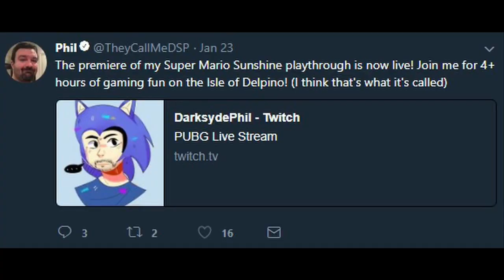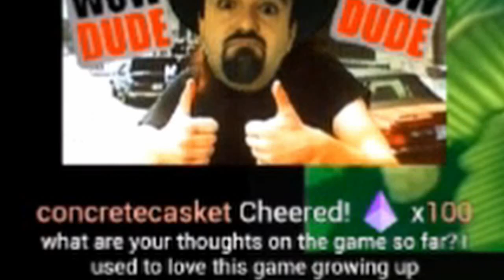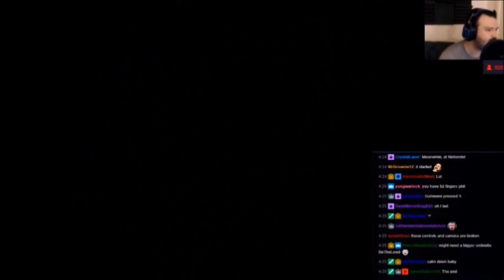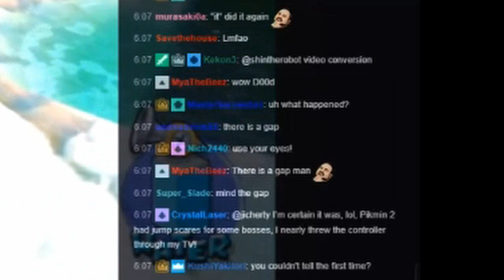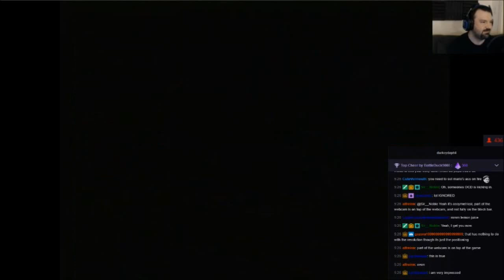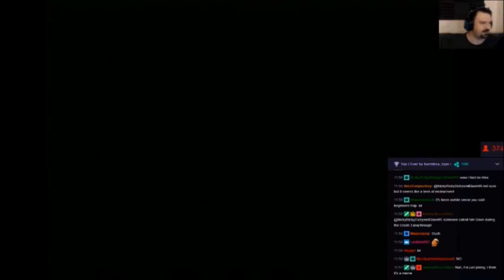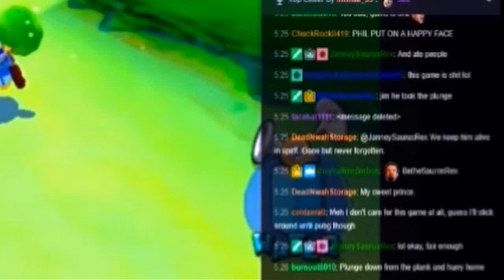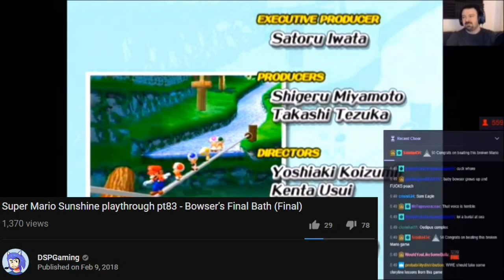This Is How You DON'T Play Super Mario Sunshine (All One Part Edition)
Ho snap, I made another one! Probably the last(?) one I'll make for a LONG while. Unless he plays some more games that he will ruin my childhood but lets not wish that to happen, eh?

Special thanks goes to the following people! CaseTech 279, Soma Julius Cruz and various others who stuck with me and helped me as well!